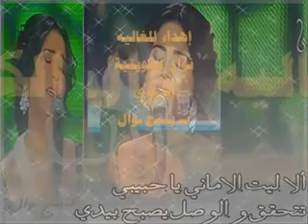نوال الكويتيه - أنا ودي ^^بنتج نوال